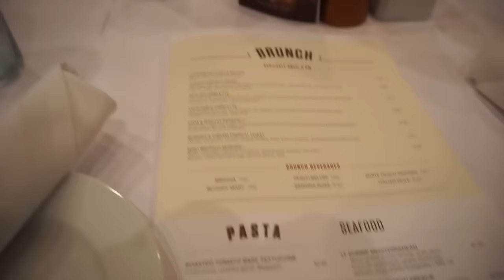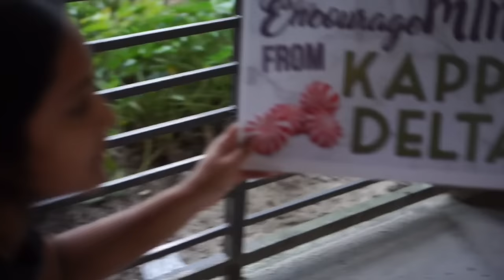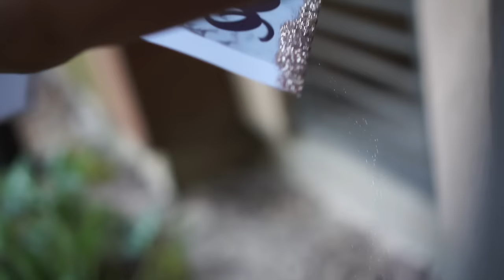OUT WITH THE OLD AND IN WITH THE NEW | Vlogmas Day 4, 5 & 6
In this vlog I go to council brunch, chapter holiday party, I make posters for an event and watch the VS Fashion Show!

About Me!
Name: Sonali (Sun-all-e) aka sonarly, sona, nali
Age: 19
Ethnicity: Indian
College: University of Central Florida
Major: Radio/ Television
Sorority: Kappa Delta